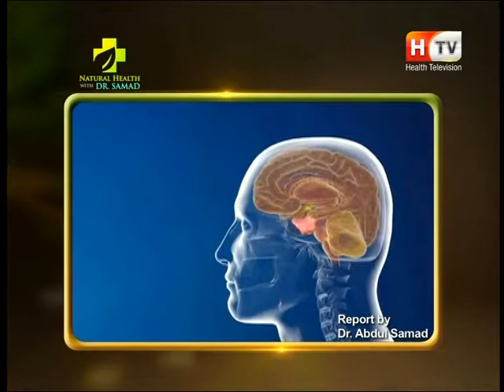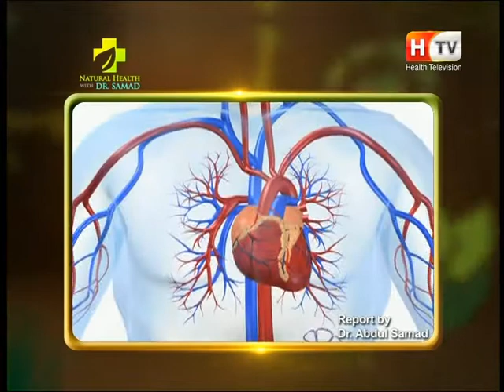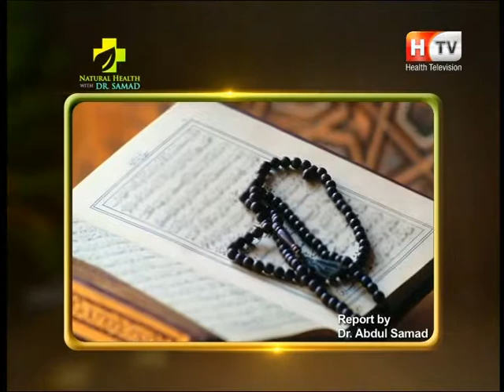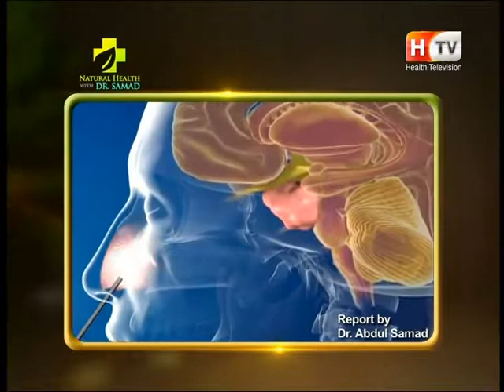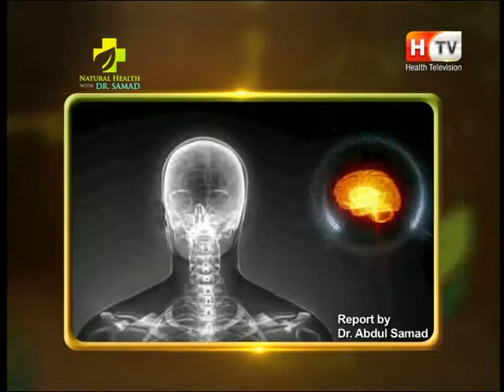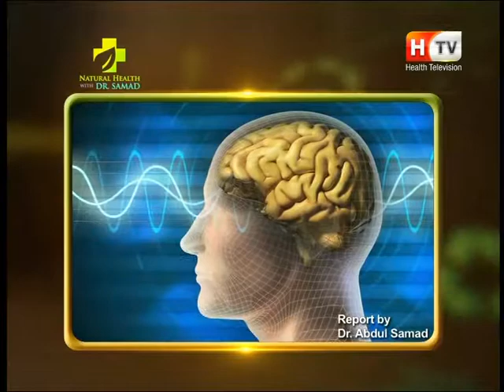Blessings of World Most Successful Healing Energy SAMDA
Health is Everything
This Course also related to……
If your answer is YES.
Basic Healer Level Course Makes You Deal With:
Read about online Samda, HMF Sessions
Book You Free Consultations at